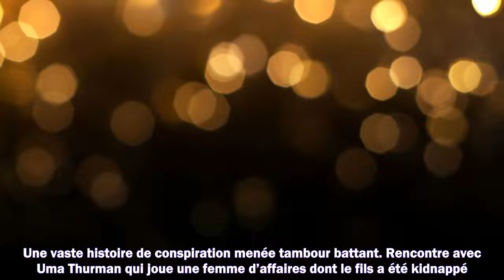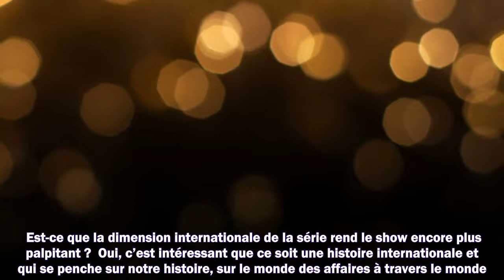Uma Thurman dans le thriller Suspicion : "Il y a un message de bienveillance vis à vis de notre mond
Uma Thurman dans le thriller Suspicion : "Il y a un message de bienveillance vis à vis de notre monde"

Meilleurs films
Meilleurs documentaires
Avant-premières
Box Office
Festivals
Court-métrages